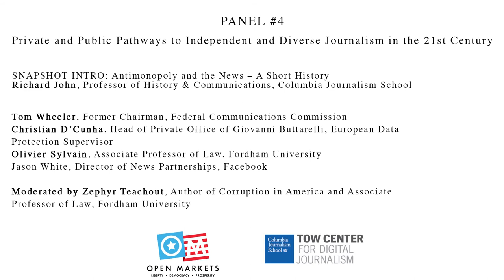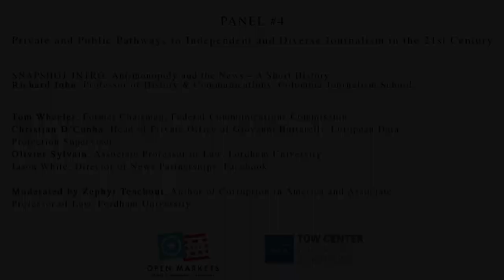Private and Public Pathways to Independent and Diverse Journalism in the 21st Century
Panel 4 Discussion at the Open Markets Institute Conference, Breaking the News: Free Speech and Democracy in the Age of Platform Monopoly

SNAPSHOT INTRO: Antimonopoly and the News – A Short History
Richard John, Professor of History & Communications, Columbia Journalism School

Tom Wheeler, Former Chairman, Federal Communications Commission
Christian D’Cunha, Head of Private Office of Giovanni Buttarelli, European Data
Protection Supervisor
Olivier Sylvain, Associate Professor of Law, Fordham University
Jason White, Director of News Partnerships, Facebook
Moderated by Zephyr Teachout, Author of Corruption in America and Associate
Professor of Law, Fordham University